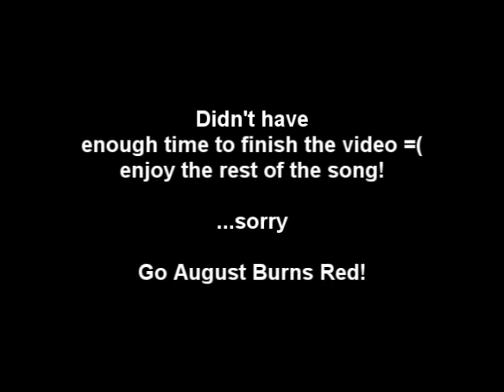August Burns Red - Marianas Trench (contest entry)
Unfortunately we did not have enough time to finish this project. We started yesterday and was only able to shoot for 2 hours. But we will finish this project for future viewers if they wish to see it completed. =]